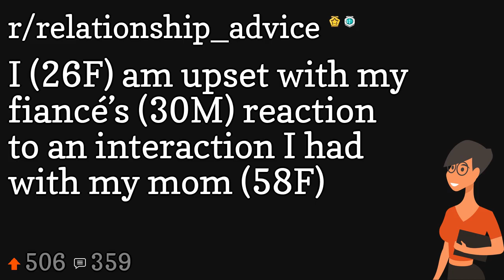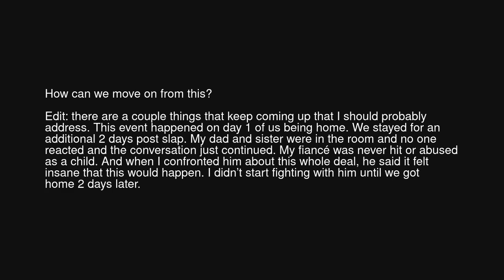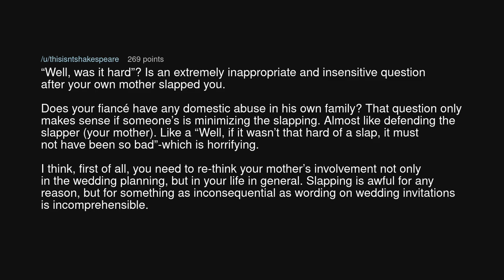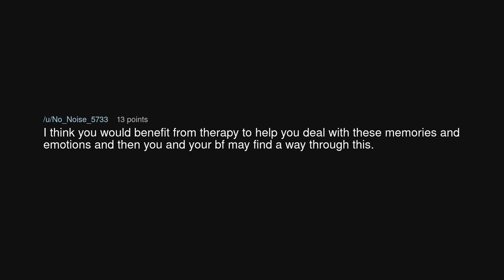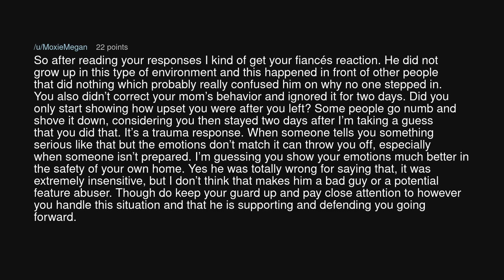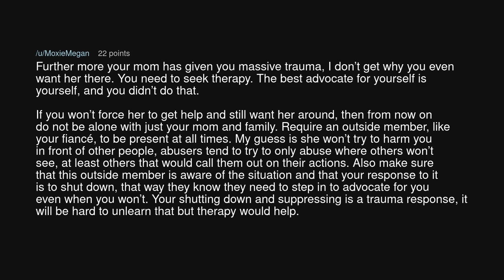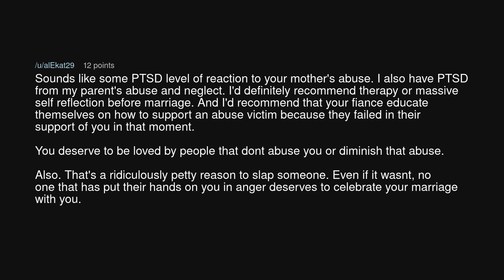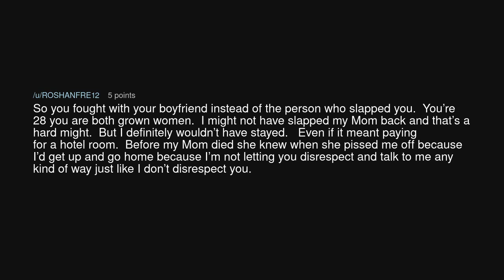I (26F) am upset with my fiancé’s (30M) reaction to an interaction I had with my mom (58F)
I (26F) am upset with my fiancé’s (30M) reaction to an interaction I had with my mom (58F) (r/relationship_advice)

Source: ThrowRA-justnot on Reddit (link removed at the insistence of YouTube)